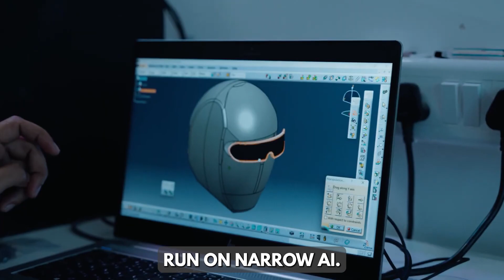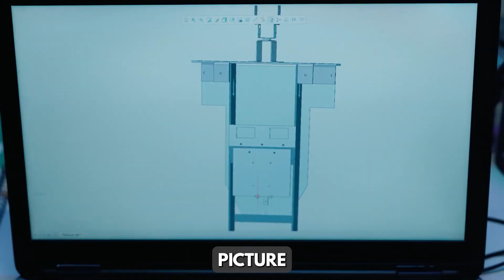India’s New Robot Is Smarter Than a Human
India has just stepped into a new era of robotics—and this time, it isn’t Silicon Valley or Beijing leading the charge. In a small workshop in Pune, a startup called Muk’s Robotics claims to have built something world-changing: an AGI-powered humanoid robot that doesn’t just follow commands… it thinks, learns, and adapts like a human mind.

💻 FUSION MAX AGI – THE “OFFLINE” SUPER BRAIN
At the core of this breakthrough is Fusion Max AGI—an omnimodal intelligence that blends vision, speech, movement, and language into a single brain. It doesn’t rely on the cloud, meaning no constant internet connection, no latency, and far fewer security risks. This system watches, learns, and improves every time it interacts with the world, growing sharper and more capable over time.

🏭 SpAIO PRO – THE ROBOT THAT CAN REPLACE AN ENTIRE SHIFT
Meet SpAIO Pro, the industrial monster designed to do the work of ten humans without breaking a sweat. With a massive payload capacity, ultra-precise robotic arms, and an 8-foot reach, it’s built for warehouses, factories, and logistics hubs that never sleep. While other humanoids struggle just to walk, this machine glides through real-world tasks—lifting, stacking, and operating 24/7 with zero coffee breaks.

🧑‍🤝‍🧑 SpAIO M1 – THE HUMANOID THAT FEELS ALIVE
Then there’s SpAIO M1, a humanoid made for people, not just machines. It can hold long, natural conversations in multiple languages, reading tone, emotion, and context in real time. No awkward pauses, no robotic stiffness—just smooth, human-like dialogue. Imagine walking into an airport, hospital, or mall and being greeted by a humanoid that can guide you, joke with you, and actually connect with you.

🚀 SpAIO PRIME – INDIA’S SPACE-BUILT HUMANOID
The crown jewel? SpAIO Prime, a humanoid engineered for space. Built to survive radiation, extreme temperatures, and zero gravity, this robot is designed for missions where humans can’t safely go. Think robots assembling habitats on Mars, repairing satellites in orbit, or exploring alien landscapes—autonomously. If it delivers on its promise, this could become India’s answer to NASA’s high-end exploration robots, but with a thinking “brain” onboard.

🧠 FROM DENTIST TO AGI PIONEER – DR. MUKESH’S WILD JOURNEY
Behind all of this stands Dr. Mukesh Bangar, a former dentist who traded dental tools for circuit boards. With no formal degree in AI or robotics, he taught himself everything from coding to neural architectures and turned a tiny workshop in Pune into India’s boldest AI robotics lab. His mission isn’t to replace humans—but to build robots that take over the exhausting, dangerous work so humans can focus on creativity, leadership, and exploration.

🌍 TESLA, BOSTON DYNAMICS, FIGURE AI… AND NOW PUNE
Until now, names like Tesla Optimus, Boston Dynamics Atlas, and Figure AI dominated the humanoid conversation. But none of them publicly claim to have a true self-learning AGI model running inside a humanoid body. Muk’s Robotics is stepping up with a huge claim: a robot that can reason, decide, and evolve on its own. If it’s real, India doesn’t just “catch up”—it leaps ahead in the global AI race.

⚖️ GENIUS OR DANGER? THE RISK OF “LIVING INTELLIGENCE”
Of course, this breakthrough comes with serious questions. Can we really trust machines that learn faster than we can predict? Who’s responsible when an autonomous robot makes a bad decision? Will AGI humanoids create a new golden age of innovation—or put millions out of work? From military use to surveillance to space exploration, this tech could define humanity’s future—for better or worse.

Get ready to explore how one startup in India might have just changed the entire conversation around AI, robotics, and what it means to build machines that truly understand the world.

🔥 WATCH NOW to see why India’s new AGI robot could change humanity forever! 🔥